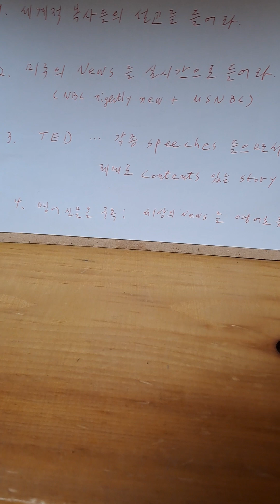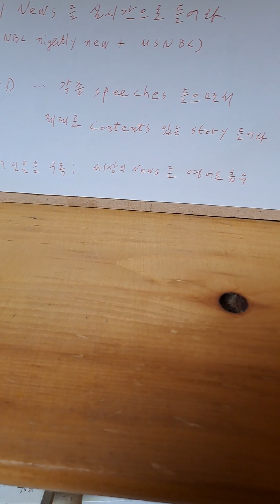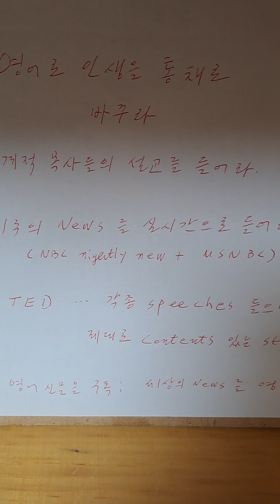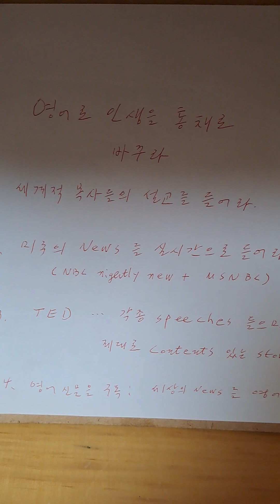인생을통채로바꾸는외국어공부법#세계최고목사들의설교를들어라#TED#NBC nightly news#영어신문#영어로지구를